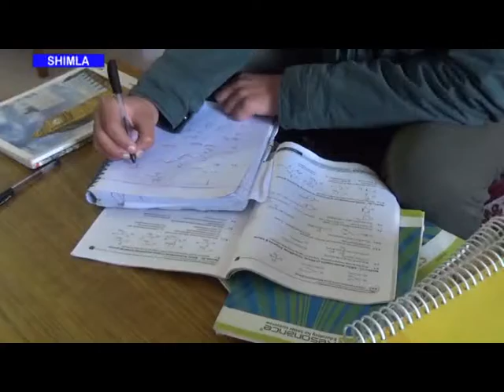2020 JEE मेन्स के परीक्षा परिणाम में शिमला के सार्थक दीवान ने प्रदेश में किया टॉप।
दो साल की कड़ी मेहनत के बाद  2020 JEE मेन्स के परीक्षा परिणाम में  99. 96प्रतिशत अंक हासिल क्र शिमला के सार्थक दीवान ने पुरे प्रदेश में टॉप किया है  वही सार्थक को मिली  इस कामयाबी से उनके घरवाले भी बेहद खुश है आपको बता दे की सार्थक का अगला लक्ष्य आगामी 17 मई को होने वाली एडवांस परीक्षा में अच्छे अंक हासिल कर अपने कप्यूटर इंजीनियर बनने के सपने को पूरा करना है